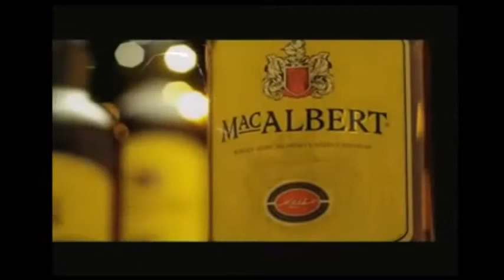Publicidad TV Dominicana : Whisky McAlbert (2014)